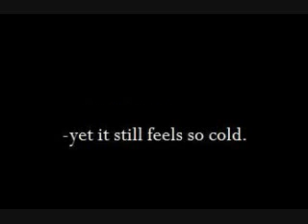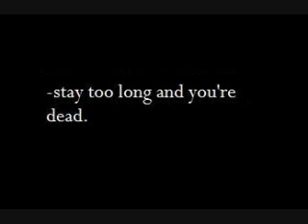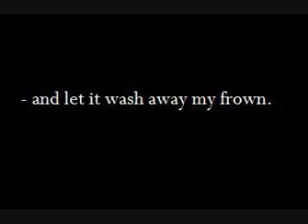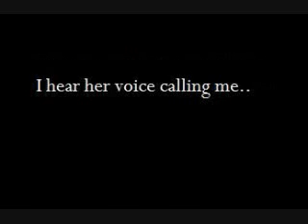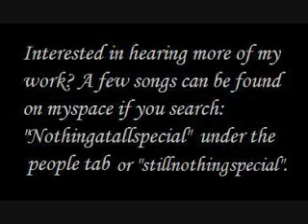Rhyme of the wind - Nothing Special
This is the second version of the song that I have done. I've taken out the drums and the bass. I may redo it when I have the chance so see it as a demo.